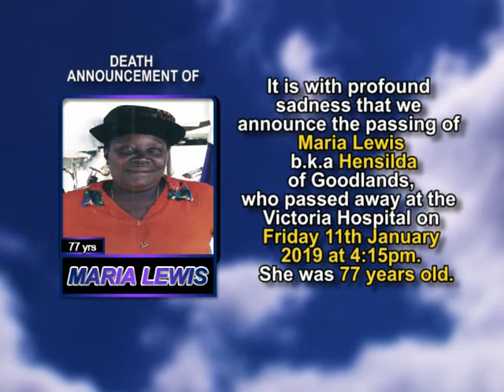Maria Lewis short